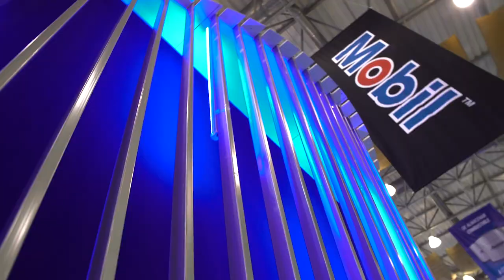Demo Reel Carlos Galvez 2020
Les comparto mi Demo Reel, he tenido el placer de colaborar con muchas marcas como; Exxon Mobil México, Grupo México, Metlife, Recetas Nestlé, FedEx y muchas otras más.

Espero que sea de su agrado, les dejo mi contacto si gustan que colabore con ustedes.

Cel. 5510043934